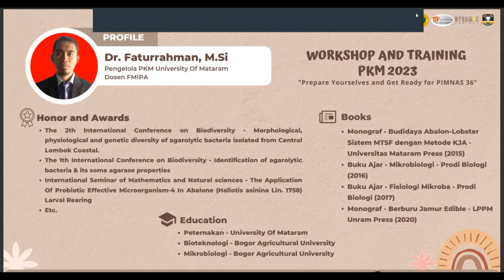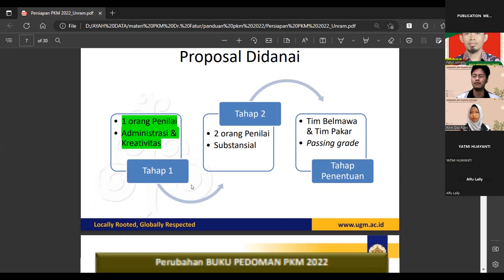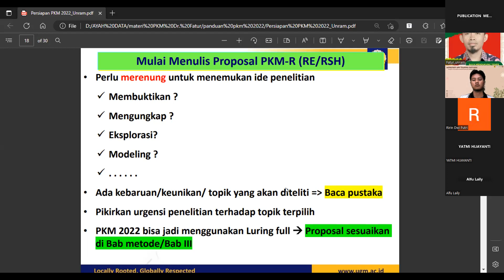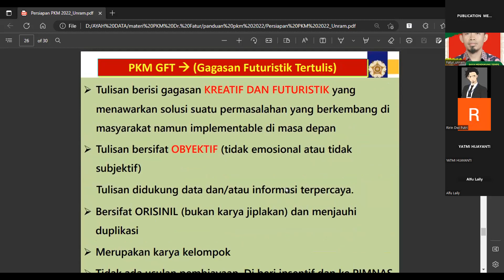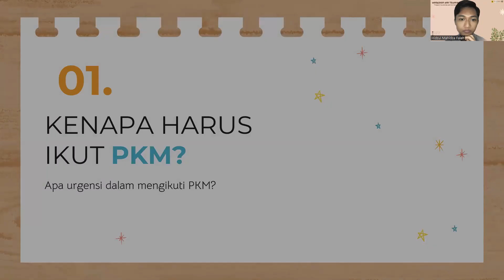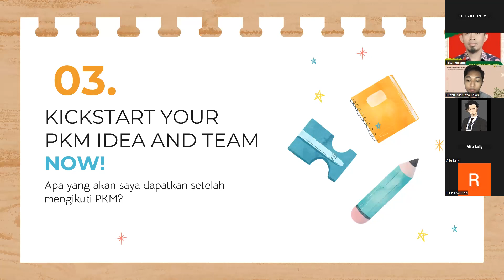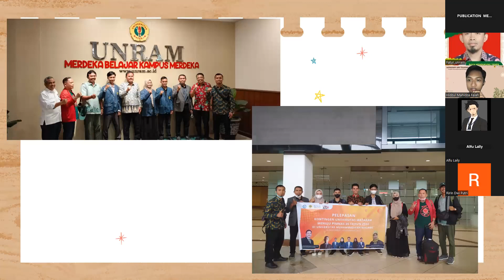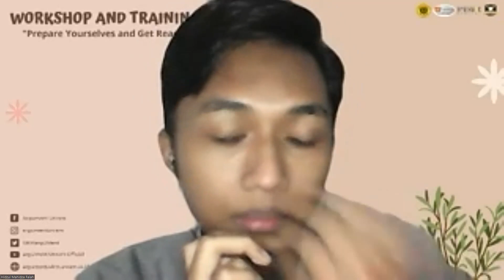⚡[WORKSHOP AND TRAINING PKM 2023] ⚡Prepare Yourselves and Get Ready for PIMNAS 36